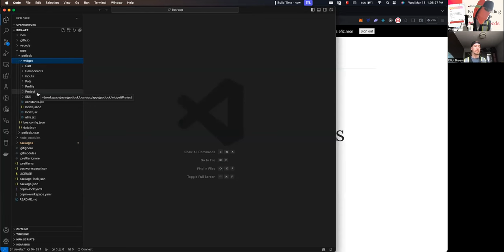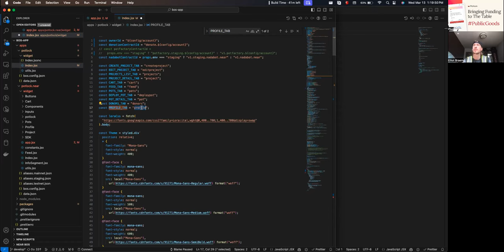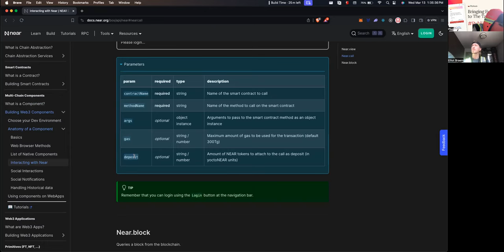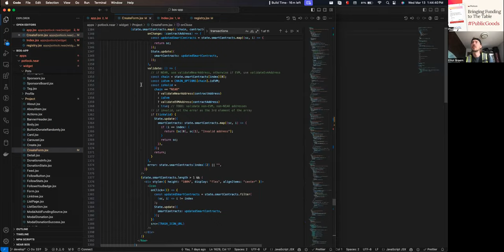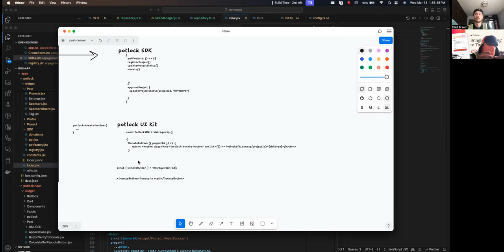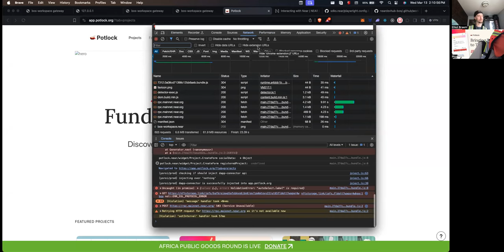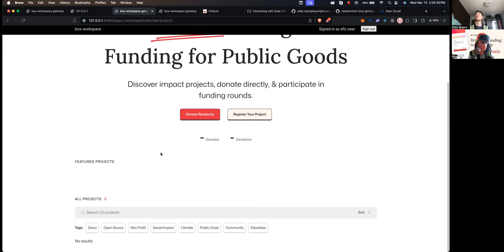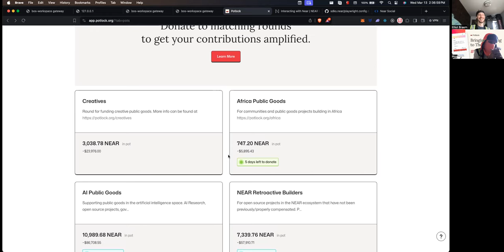Making Potlock on BOS Faster: Building SDK, App Router with Elliot from Everything.dev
In this code review session, Elliot Braem from BuildDAO and Everything.dev, goes over how he optimized Potlock's BOS app with App Router, a BOS based SDK, covers how writing tests and a storybook like UI kit would work, looks at Alem the new BOS framework, and we give some Potlock updates.